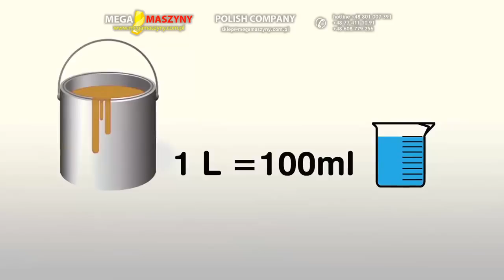Pistolet natryskowy akumulatorowy RYOBI P620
Pistolet natryskowy RYOBI P620 jest zasilany baterią 18V. Urządzenie akumulatorowe pozwala na pełną mobilność i niezależność. Do pracy nie potrzebuje kompresora, ani dodatkowych akcesoriów.
Umożliwia malowanie w terenie, oraz pomieszczeniach zamkniętych. Pistolet natryskowy P60 to oszczędność czasu, pieniędzy, oraz materiałów. Odpowiedni do stosowania z każdym gatunkiem farby. Giętka rurka wlotowa rozpylacza, pozwala na zużycie farby do końca - bez zmarnowania najmniejszej kropli! Łatwa obsługa i eksploatacja sprawia, że jest odpowiednim narzędziem dla każdego. Niezastąpiony przy wszelkich pracach renowacyjnych w domu i ogrodzie.